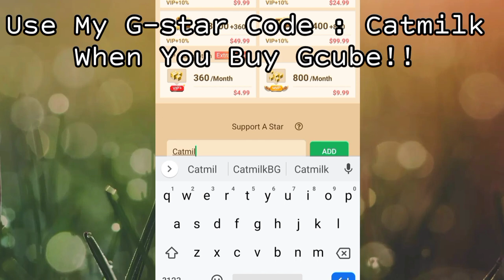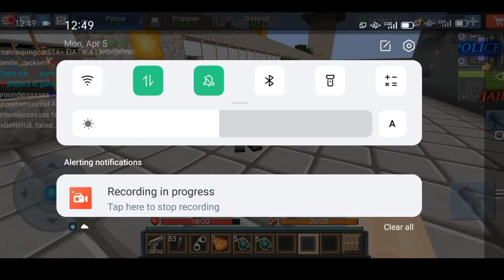New GRENADE HACK In Jail Break 😳 [Blockman Go]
G-star code : Catmilk

👆This is my creator code [It's Called G-star code]
Use it When you buy Gcube!!
Thanks

Blockman Go/BedWars

Thanks...!!!